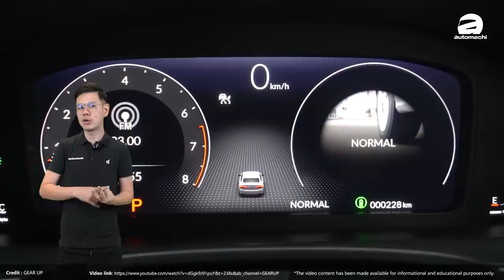Honda Civic FE 拥有超强配备，依旧是我国最强C-Segment？（汽车咖啡馆）｜automachi.com 马来西亚试车频道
2022 Honda Civic FE 据传即将在明年第一季度引进我国，近日这款新车配备就在我国的知名论坛上被人曝光，从已经曝光的消息看来这款车的配备会很强大！究竟有多强？我们的就来聊聊看！